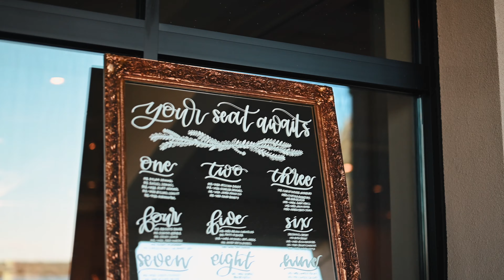Kara & Brendan's Wedding Day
It's not very often you get to film the same wedding twice! It was such a great time getting to work with this couple back in 2020 and then again in 2021! I can't wait to see what the future holds for these two. These two meet when they were just 15 to now been married is such a heartfelt story. God Bless you both.